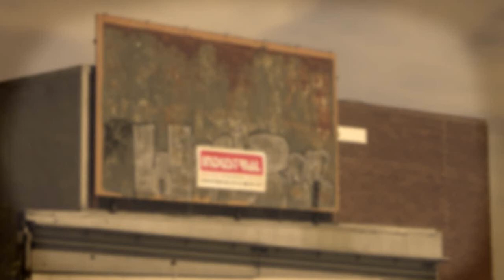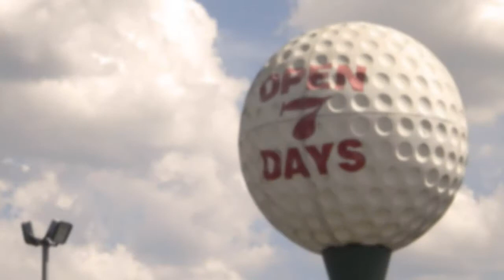Queen of the arcade